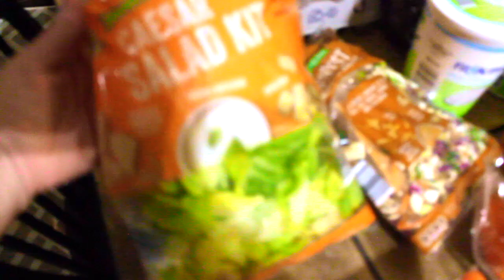ALDI GROCERY HAUL FOR FAMILY OF 7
This video is about ALDI GROCERY HAUL FOR FAMILY OF 7